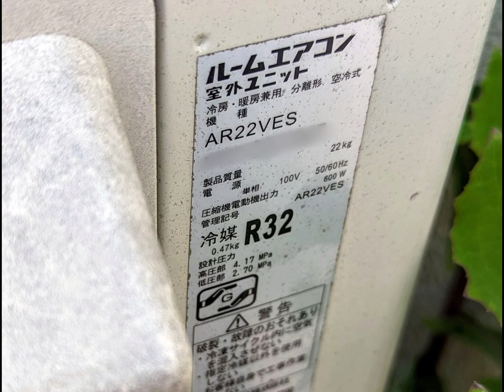ダイキン ルームエアコン室外機 AR22VES